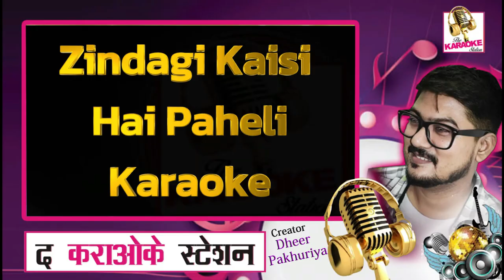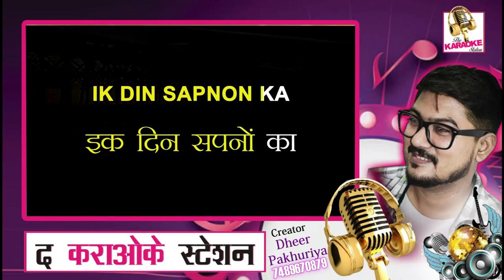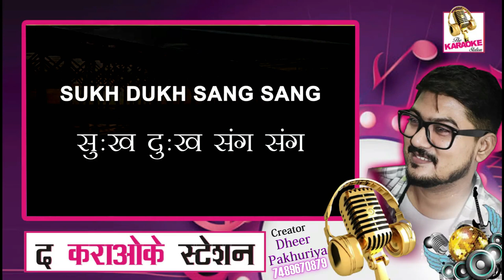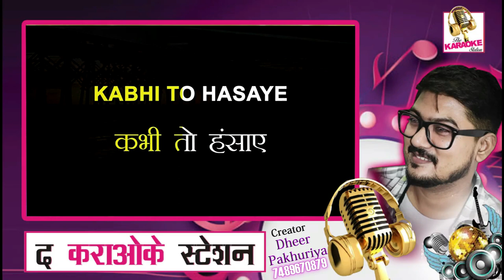Zindagi Kaisi Hai Paheli KARAOKE | Unplugged | The Karaoke Station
Presenting Karaoke of "Zindagi Kaisi Hai Paheli Karaoke" From the Movie "Anand"

Song: ZINDAGI KAISI HAI PAHELI
Singer: MANNA DEY
Performed by: RANA CHATTERJEE
Music Director: SALIL CHOWDHURY
Lyricist: YOGESH

Zindagi Kaisi Hai Paheli - Karaoke With Scrolling Lyrics Eng.& हिंदी